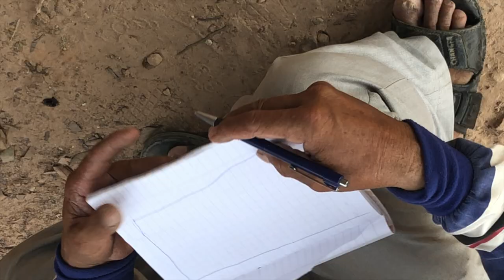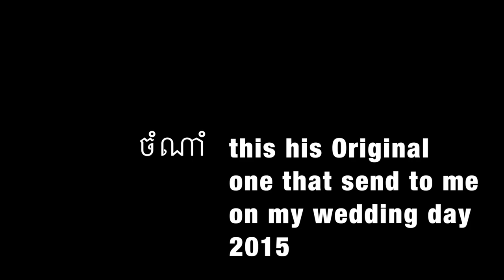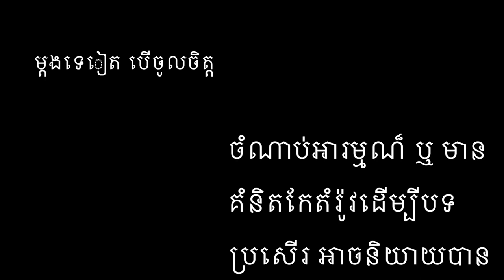បទ បន្ទាប់ពីយប់នេះទៅ BY N Studio